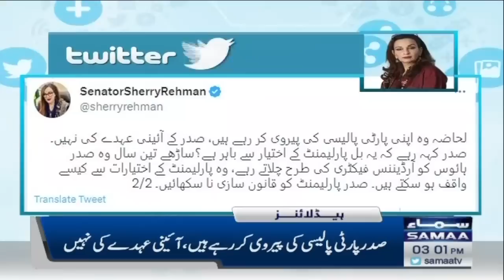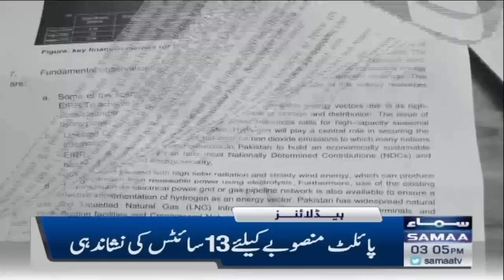Samaa News Headlines 3PM | SAMAA TV | 8th April 2023